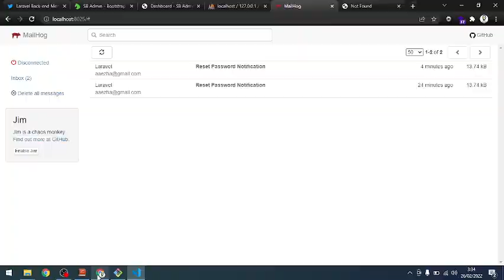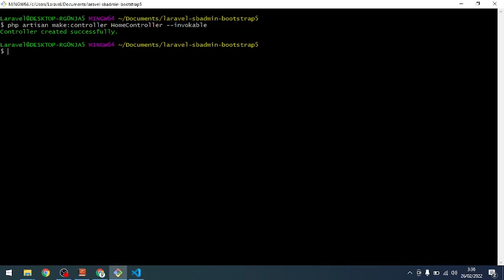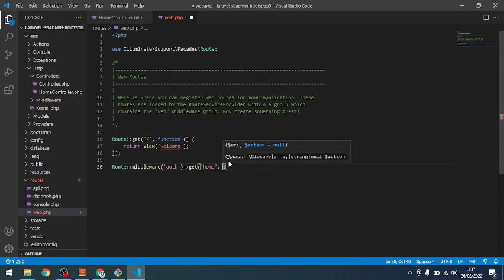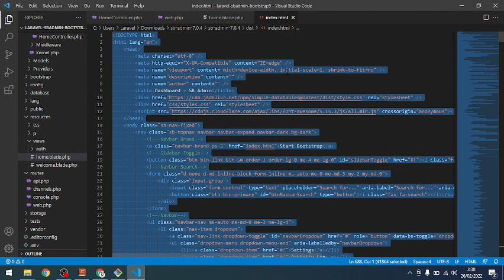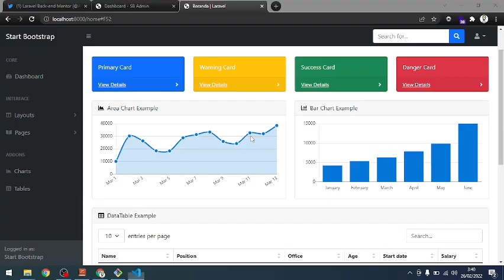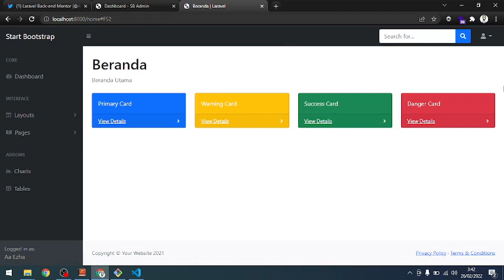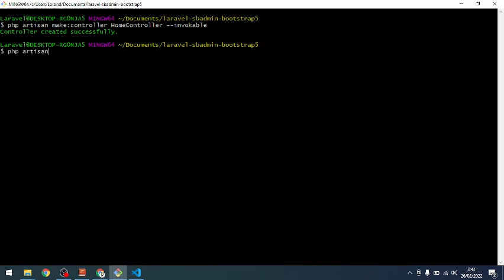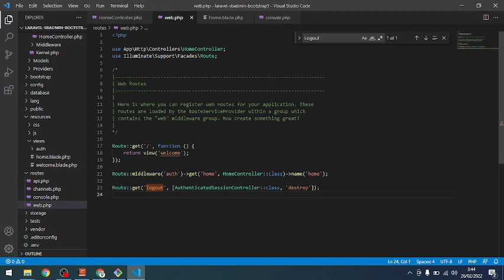05 Dashboard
Live Coding : Templating SB Admin + Bootstrap 5 + Laravel 9 + Laravel Fortify

Selamat ngoding ^_^